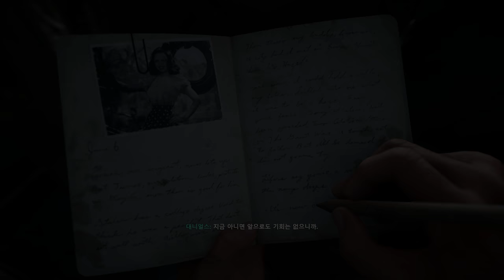Call of Duty WWII - 01